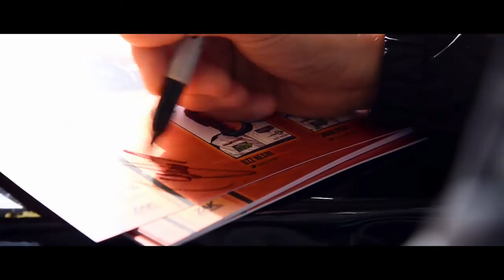Michael Shank Racing at Le Mans, 2016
IMSA stalwart Michael Shank Racing takes on 24 Hours of Le Mans with John Pew, Ozz Negri, and Laurens Vanthoor.